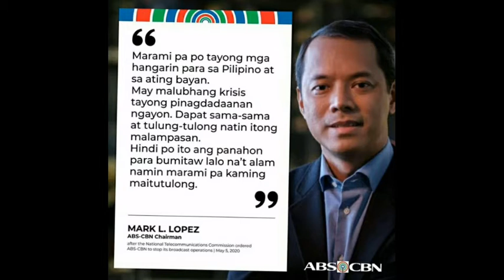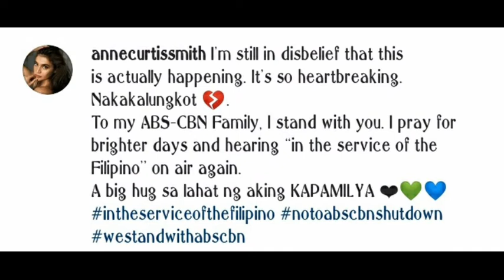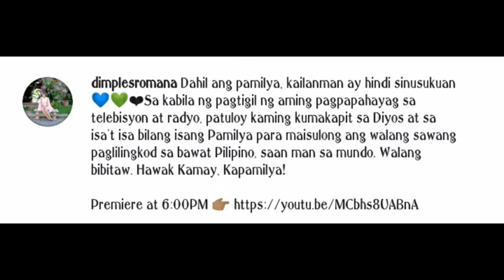ABS CBN SHUTDOWN 2020/TRENDING